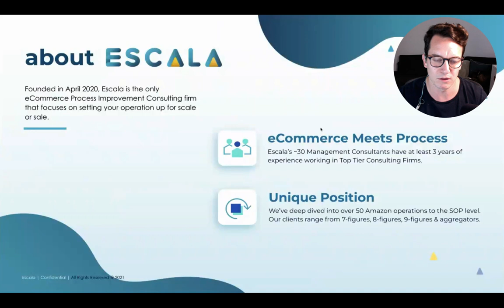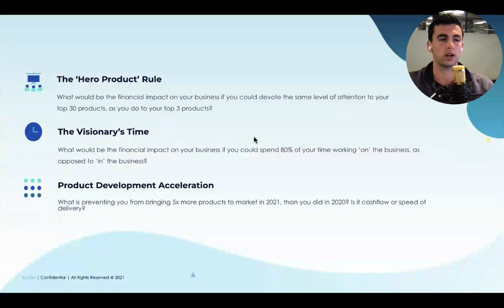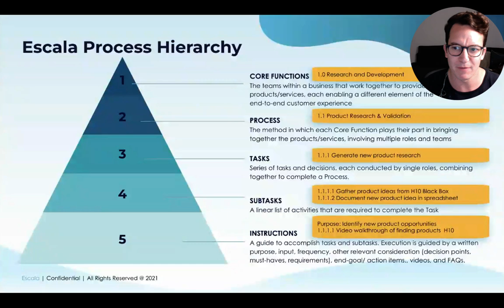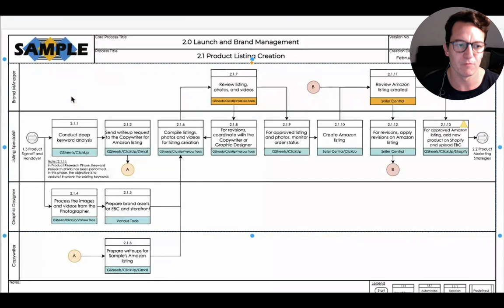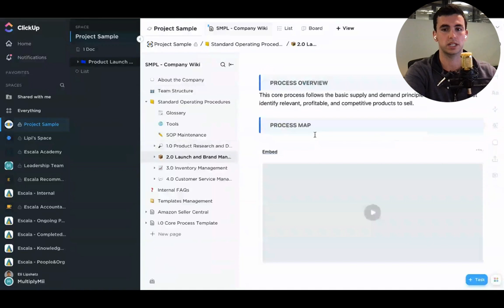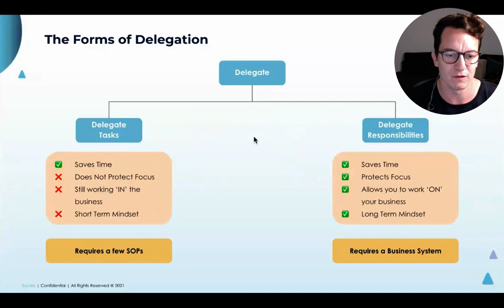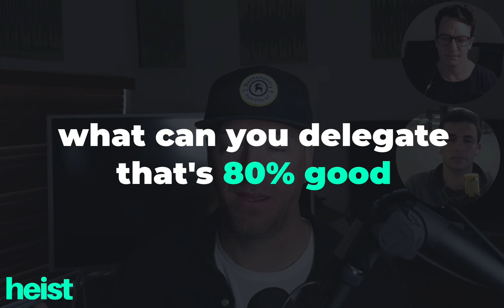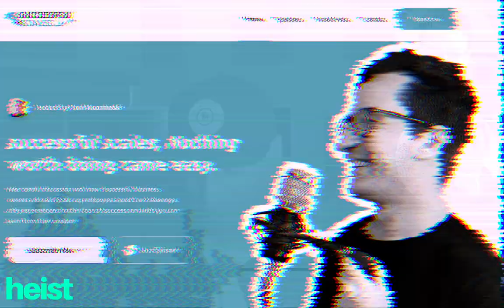How To Systemize Your Ecommerce Business // PRO BREAKDOWN // Escala Co-Founder SOP Series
0:00 Introductions
4:17 Amazon Seller Hero Journey
7:18 The Forms of Delegation
8:33 Does This Actually Help My Business?
10:22 Systems That Work For You
11:05 System That You Work For
12:00 Systems That Work For You
13:02 Process Secret Sauce
16:09 High Level Process Map
18:14 The Execution Layer & Structure
20:32 Level 3 Process Map
23:28 ClickUp Structure
28:37 Breaking Down Sub-Tasks & Decisions
30:33 The Importance of Delegating Responsibilities
32:46 The Law Of Delegation
37:04 Biggest Things You Can Do
41:06 Key Points & Presentation Access

MB01D8J4JLZMUOF